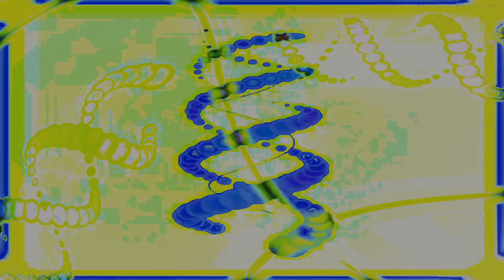Movie 24 09 10 03h14m02s series D